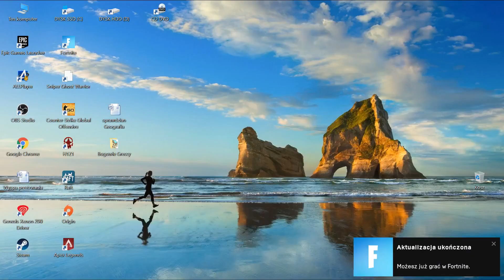premiera fortnite 1 gry w nowym sezonie